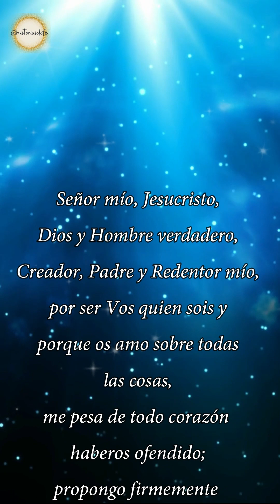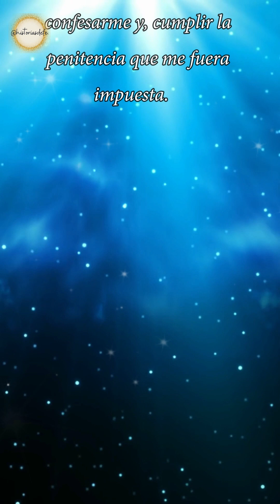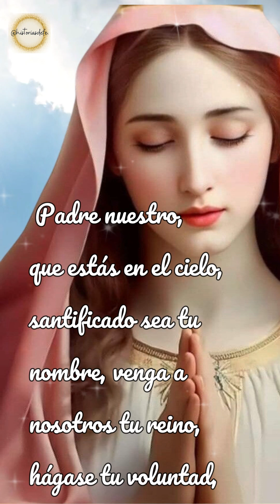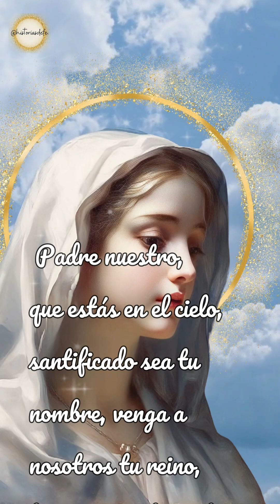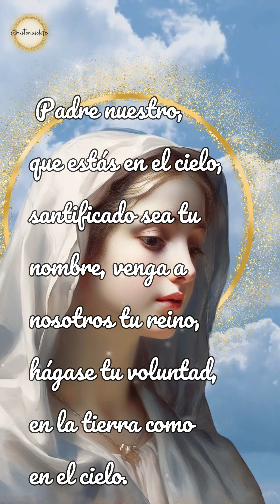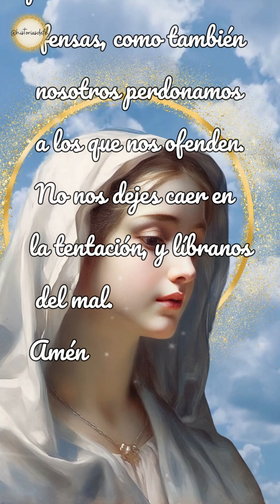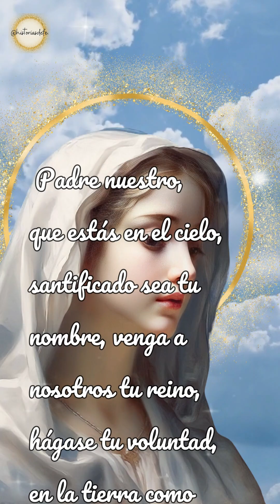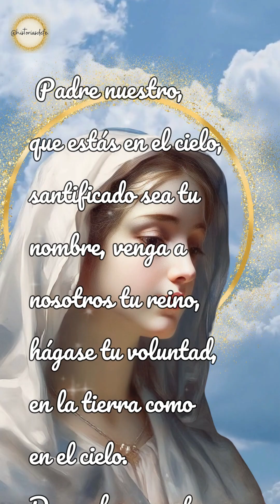🌹SANTO ROSARIO🌹 DOMINGO 6 DE AGOSTO . MISTERIOS GLORIOSOS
Misterios de Gloria: miércoles y domingos

1º La triunfante Resurrección de Jesús.

"¿Porqué buscáis entre los muertos al que está vivo? No esta aquí: ha resucitado" (Lc 24, 5-6)

Jesús se apareció muy en particular a los pecadores arrepentidos como Pedro, Tomás y la Magdalena. Se ve en esto su bondad y misericordia.

Viviré cristianamente para poder resucitar gloriosamente, recordando que una vida cristiana culmina en una muerte cristiana.

2º La admirable Ascensión de Jesús al cielo.

"Mientras los bendecía se separó de ellos y fue llevado al cielo" (Lc 24, 51)

Nuestra verdadera patria no está en la tierra, sino en el cielo, donde no existen ni el dolor, ni la tristeza, ni la enfermedad, ni la muerte. Ahí veremos a Dios, gozaremos de su presencia y estaremos eternamente con El.

Pensando que estamos en este mundo, esperando ir a la patria verdadera, procuraré utilizar los dones terrenales en tal forma que me ayuden a ganar el cielo.

3º La venida del Espíritu Santo sobre María Santísima y los Apóstoles.

"Se les aparecieron unas lenguas como de fuego que se repartieron y se posaron sobre cada uno de ellos; quedaron todos llenos del Espíritu Santo" (Hch 2, 3-4)

Los Apóstoles cambiaron: de tímidos se convirtieron en valerosos, de ignorantes en sabios; de tibios en la fe en fervorosos. Pedro predicó su primer sermón convirtiendo a tres mil personas.

No me bastará ser católico; daré testimonio de que he recibido al Espíritu Santo en el Bautismo y lo he aceptado en plenitud en la Confirmación, practicando mi fe.

4º La Asunción de María al cielo en cuerpo y alma.

"¡Feliz la que ha creído que se cumplirían las cosas que le fueron dichas de parte del Señor!" (Lc 1, 45)

¿Nos preparamos nosotros con una vida santa para tener una muerte santa?

Pediré siempre a la Virgen Santísima en el Rosario, que sea mi abogada ante Dios en la hora de mi muerte.

5º La Coronación de María Santísima como Reina y Señora del universo.

"Una gran señal apareció en el cielo: una mujer vestida del sol con la luna bajo sus pies y una corona de doce estrellas sobre su cabeza" (Ap 12, 1)

Jesús antes de morir, nos dio a María como nuestra Madre, es nuestra abogada y medianera. Es el refugio de los pecadores. Pongamos en ella nuestra confianza, acudamos a ella en nuestras penas y sufrimientos.

Trataré de rezar el rosario todos los días